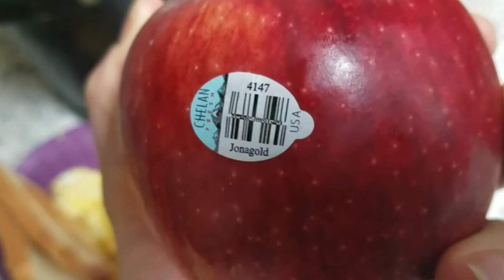My Morning Routine - Life of Dylan Walker # 7 - Vlogs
Hope you all enjoyed this there was a bit of craziness in this one but trust me y'all would love it!